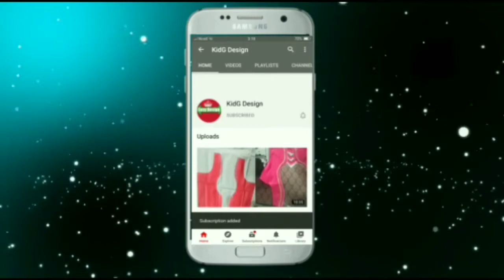Blouse Design Cutting And Stitching Blouse designs 2020.boat neck blouse designs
for beginners and masters also.

Query solved in this video :
Blouse new design
Blouse design latest
Blouse cutting
Designer blouse
Fancy blouse design
New model blouse
Blouse new design
Silai machine
Sewing machine
Blouse
Sewing
New design
Sewing machine price
Tailoring machine
Frock designs for girl
Baby frock design
Kid frock design
Boat neck blouse
Blouse neck
Collar wala blouse
Saree blouse cutting
simple blouse ki cutting
Design blouse cutting and stitching
Blouse ke gale new
Katori blouse ki cutting
New blouse cutting
Blouse neck design cutting
Blouse ki astin ki design
Katori wala blouse
Shirt new design
Baby dress design
Latest frock designs for babies
Fancy baby frocks design
Baby girl frock design
Boys shirt pattern
Frock designs for childrens
Baby girls dress design
Baby design dress
Bachchon ki frock